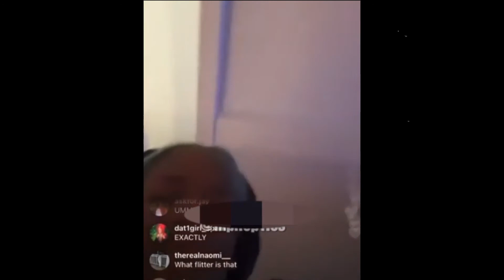JT Defends Lil Uzi After Southside Threatens To Put Hands On Him